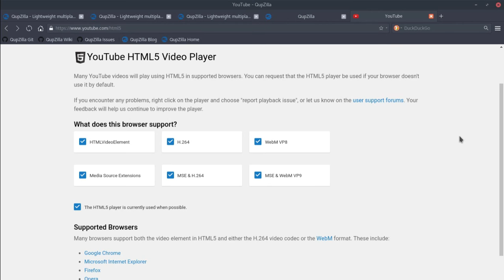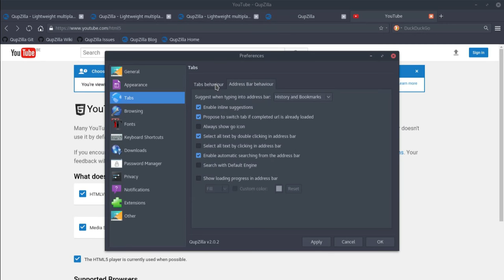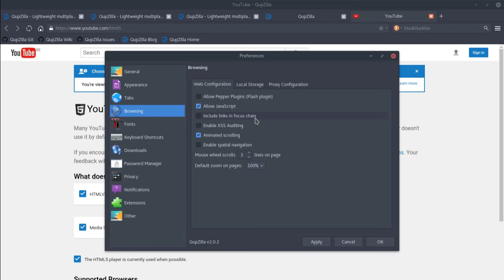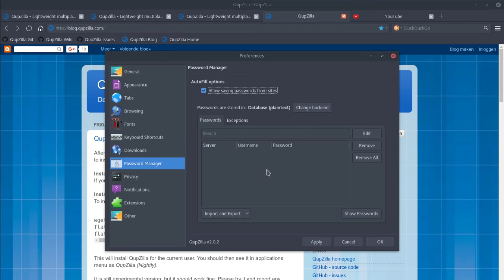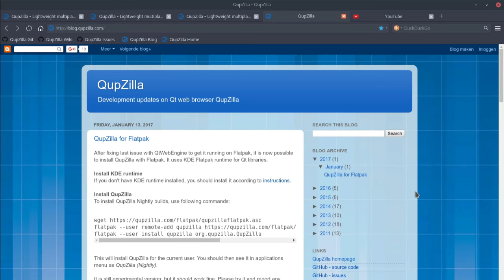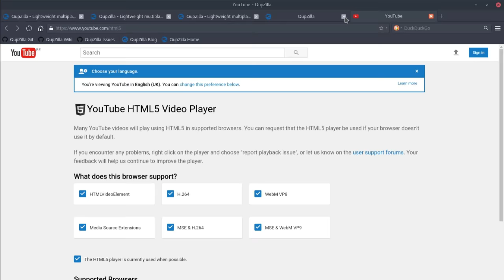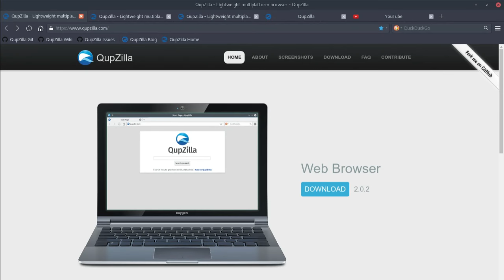Qupzilla - Battle of the Browsers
"QupZilla is a new and very fast QtWebEngine browser. It aims to be a lightweight web browser available through all major platforms. But from its start, QupZilla has grown into a feature-rich browser." From the Qupzilla website.